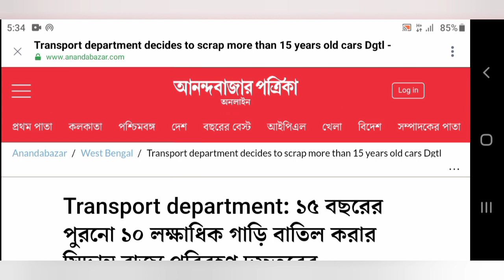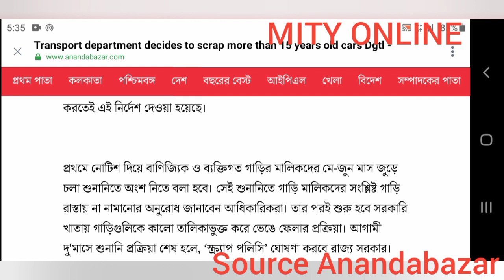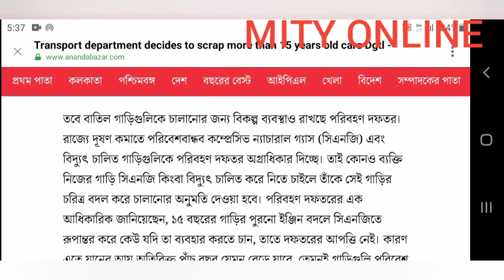পুরানো বাইক ও স্কুটার বাতিল হবে না এই কাজটি করলেই।WB GOVT NEW SCRAPPAGE POLICY, OLD CAR,BIKE,SCOOTER